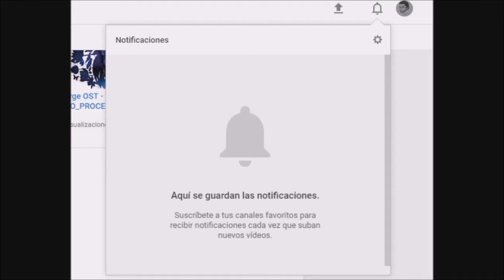Como dibuajar un astronauta a lapiz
Video nuevo
Página de Facebook